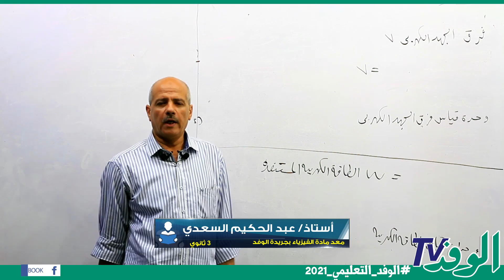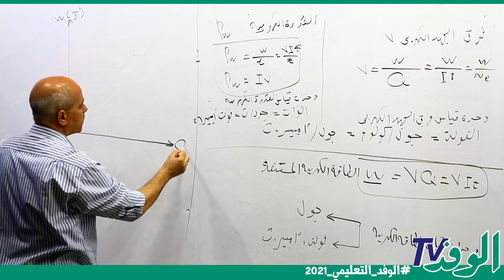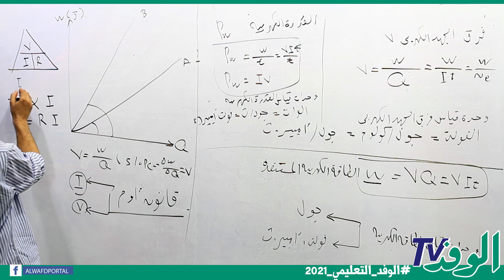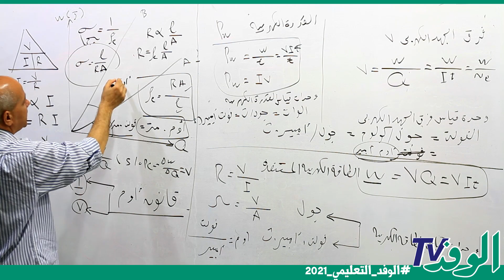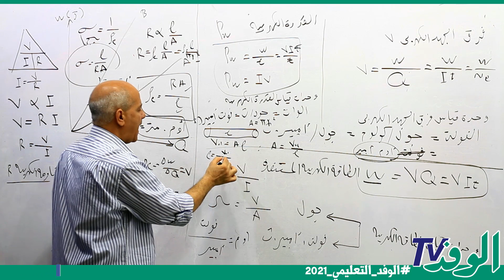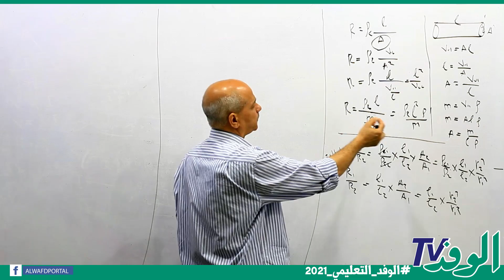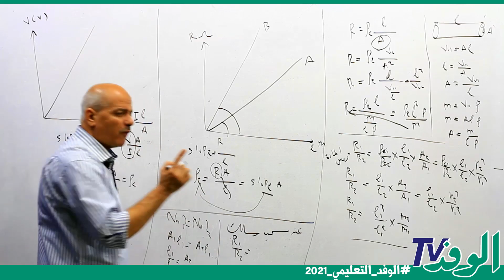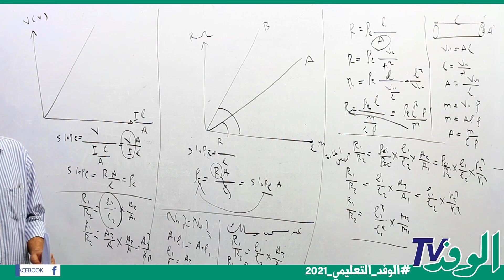شرح درس فرق الجهد الكهربي في مادة الفيزياء للصف الثالث الثانوي 2021